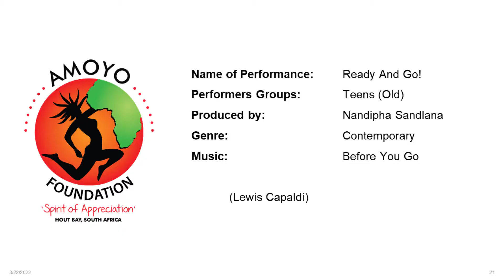17 Amoyo Unstoppable Show - Teens (Old) - Ready And Go!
Item: 17
Name of Performance:  Ready And Go!
Performers Groups:      Teens (Old)
Produced by:                  Nandipha Sandlana
Genre:                             Contemporary